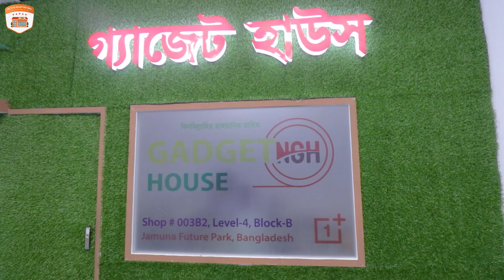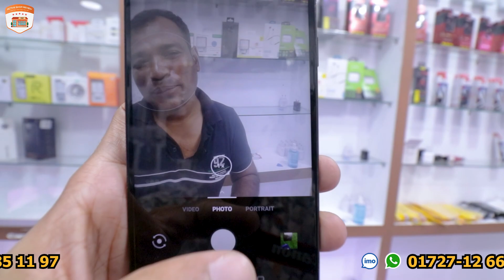মাএ ৬৫০০ ফোন📱Used iPhone, Samsung, Oneplus, Xiaomi price in Bangladesh 2023 Gadget House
মাএ ৬৫০০ ফোন🔰used samsung mobile price in bd | used phone price in Bangladesh | used iPhone price in bd

Shop Name : Gadget House
Address : Shop
Level #04,
Block-B,
Jamuna future Park,
Dhaka, Bangladesh.

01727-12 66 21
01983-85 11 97